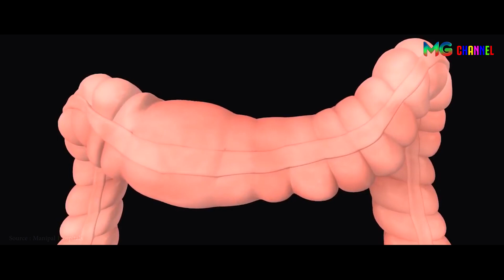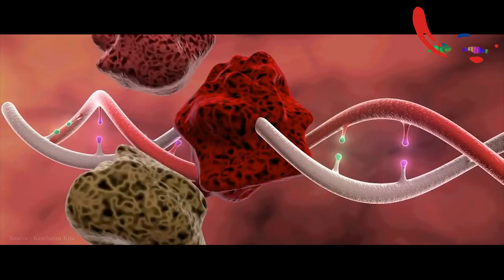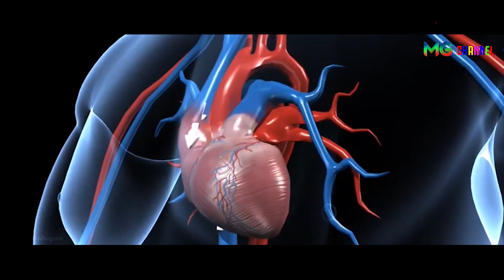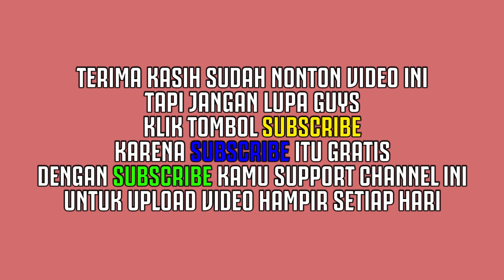9 Manfaat Lengkuas, Dari Menghilangkan Ketombe Hingga Luka Bakar 👍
Saat makan rendang atau hidangan daging ayam lainnya, pernahkah Anda tertipu oleh lengkuas yang Anda gigit dengan mengira itu adalah daging? Ya, banyak lelucon dan pengalaman menggigit lengkuas, akibat ekspektasi daging yang besar dan nikmat. Lengkuas selain sebagai bumbu masakan, nyatanya punya banyak manfaat, mulai dari gizi hingga khasiatnya mencegah dan mengobati bermacam penyakit. Yuk, simak apa saja manfaat lengkuas, selain selalu dikira daging pada masakan.